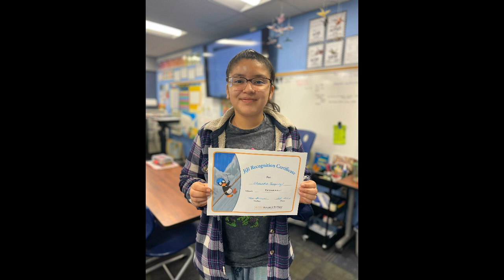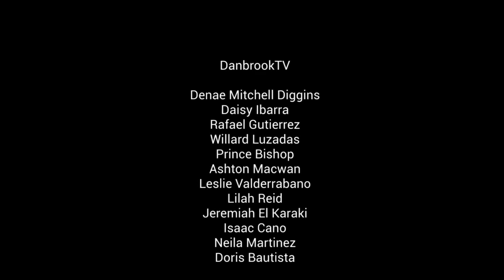February 2023 Broadcast